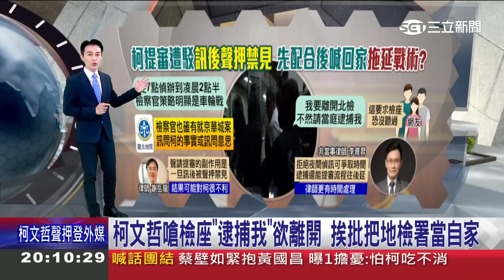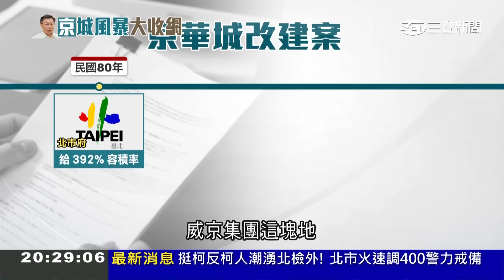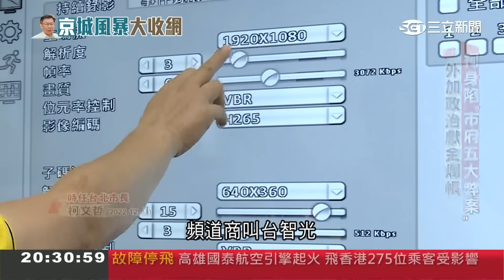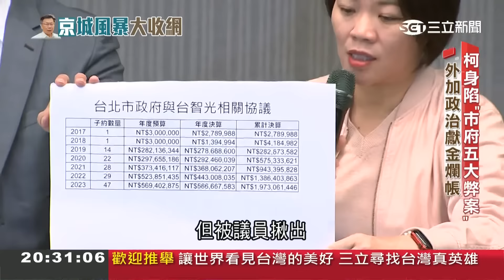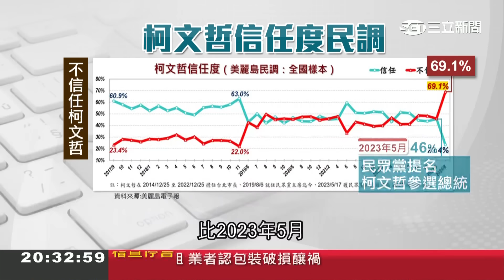【完整版】偵查庭開逾3小時 柯文哲遭聲押禁見! 小草北檢外靜坐聲援阿北 簡舒培轟柯「演出政治受虐兒」苗博雅揭柯:想營造政治迫害｜【柯文哲金流風暴特別報導】20240831｜三立新聞台